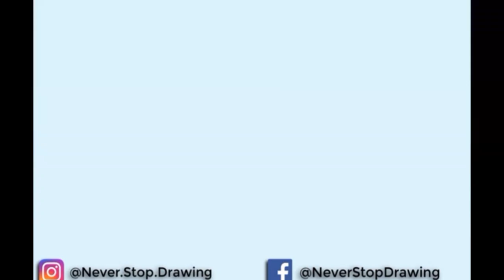How To Draw Cute Chibi Rapunzel- From Tangled 💖